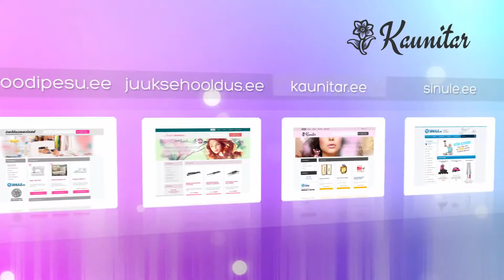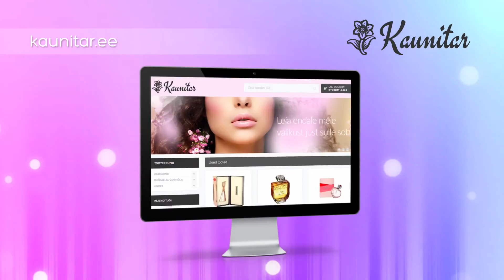DKNY My NY (Parfüüm naistele 100ml) (42195)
Selles tootevideos tutvustame ühte meie e-poe toodet.DKNY My NY (Parfüüm naistele 100ml)(42195)

Magusalõhnaline My NY on luksuslik parfüüm, mille aroom lausa pakatab energiast. Tunda on nii värskeid, mahlakaid, kui ka pisut vürtsikaid noote. NY lõhna muudavad omapäraseks ja kütkestavaks selles sisalduvad koostisained, sealhulgas

-Vaarikas
-Patšuli
-Roosa pipar
-Muskus
-Ja vanill

Kui otsid magusa aroomiga käepärast parfüümi, sobib DKNY My NY Sulle justkui valatult!tule külasta meid ja leia tutvustatud toode kasutades otsingut kodulehel.